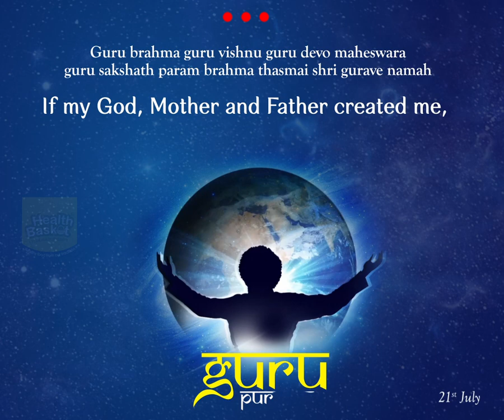Happy Guru Purnima | 21st July | Mahatria Ra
Happy Guru Purnima | 21st July | Mahatria

If my God, Mother, and Father created me,
My Mahatria you recreated me.

FOR MORE SUCH VIDEOS FOLLOW US ON